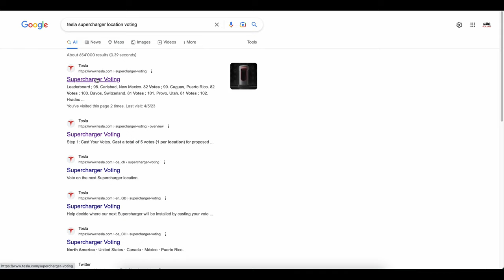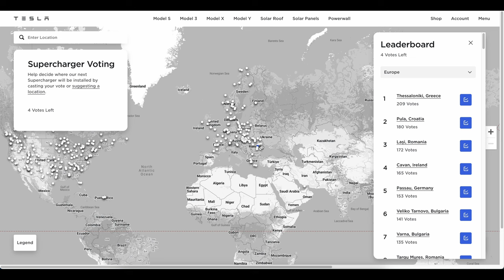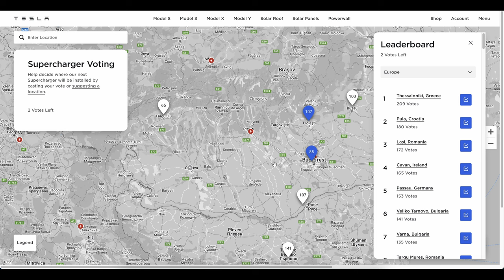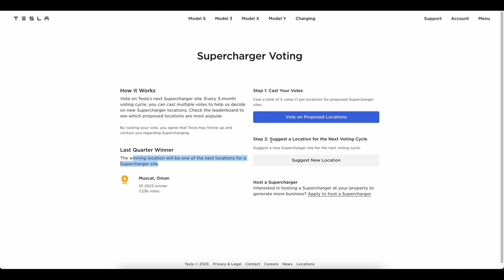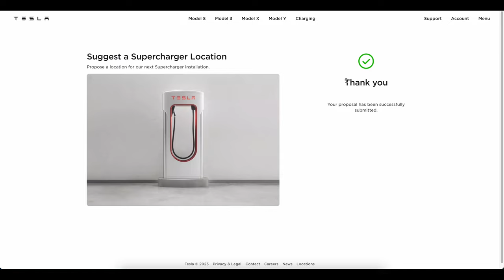Cum sa Votezi urmatoarele locatii Tesla Supercharger in Romania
Cum funcționează
Votați pentru următoarea locație Supercharger Tesla. Din trei în trei luni, puteți să votați de mai multe ori, pentru a ne ajuta să decidem unde să deschidem noile locații Supercharger. Verificați clasamentul pentru a vedea cele mai populare locații propuse.